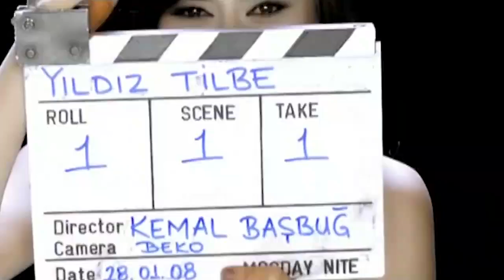Yıldız Tilbe - Bırak bu işleri hadi dostum & Ben senin var ya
Bırak bu işleri hadi dostum, ben senin var ya yıldız tilbe den en güzel damar şarkısı...